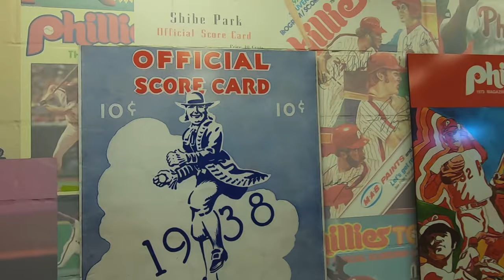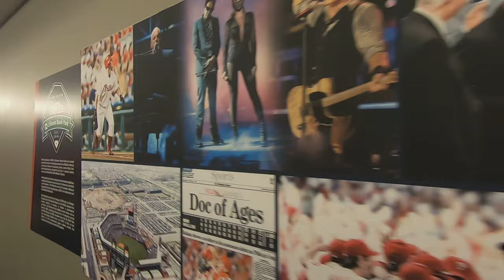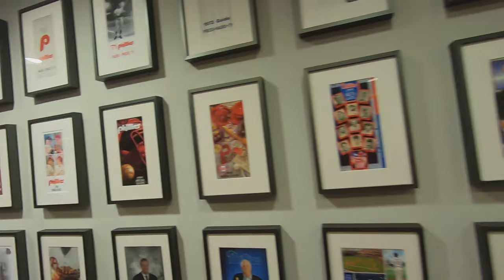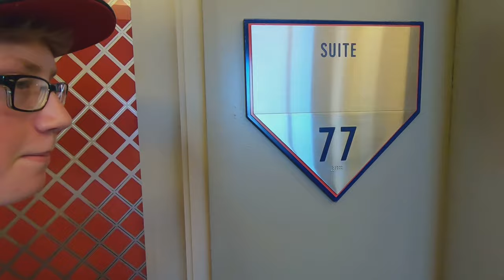MLB GAME VLOG HALL OF FAME SUITE / Dad gets to throw first pitch [baseball game]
In this MLB game vlog, Dad goes to a Philadelphia Phillies baseball game at Citizens Bank Park on the 4th of July! We got tickets to watch the game in the Hall of Fame Suite, got to go on the field for first pitch, and watch fireworks in the visitors dugout after the game! Crazy throw first pitch baseball game adventure!

Dad throws out throws out first pitch to Brad Miller and then drops some sweet Fortnite dance moves.